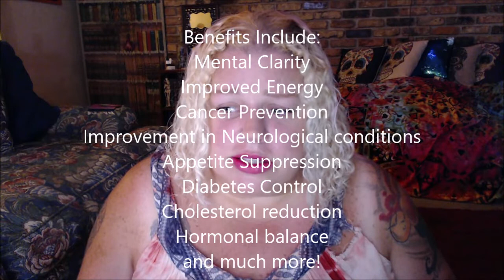I Tried Intermittent Fasting with Keto Diet for a week and the results have me SHOOK!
Hi there!

First off I am not a health professional in any way and this video is just about my experience with intermittent fasting while on the ketogenic diet.

I am not under a doctors care due to not having any healthcare but like I said in the video I don't want to be on medications and I knew I needed to take my life in my hands and start to make some changes.

The results I have had are incredible and I feel amazing! Now this is not a diet for everyone, a lot of people say it is not sustainable.  I disagree from my experience but to each our own. Here are my results:
2 inches lost in my waist
8 lbs lost
Resting pulse rate down to normal
Memory and focus improvement
Blood pressure normalized
No cravings
Learning to have a different relationship with food.
Far less gut bloating
Inflammation from my Fibromyalgia has vastly decreased.  As a result I am able to work out more often.
Healing time from workouts improved. Also longer endurance.
Eating less, fuller faster.
*I will update on Monday next week to see what else improves.

 I am just happy to find something that is working for me and I love learning about new ways to improve my health on my own.

 Big thing for all of us to remember on any diet is please make sure to drink tons of water.  Stay hydrated people!

Also if you have any major medical conditions please consult with your physician before doing any diet.

If you have any questions please let me know and I can try to help as best I can or direct you to information if needed.

If you are interested here is one article I read which explains things in a easy to understand way.

If you would like to make a small donation to help us keep the lights and internet on please click here.  We will give channel shout outs to all donors.